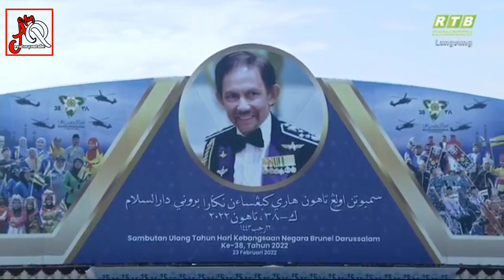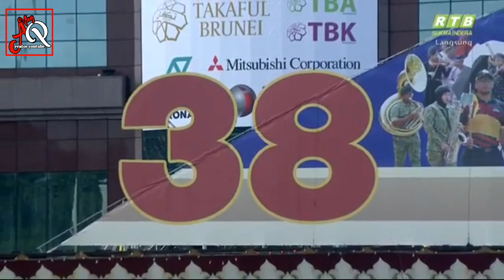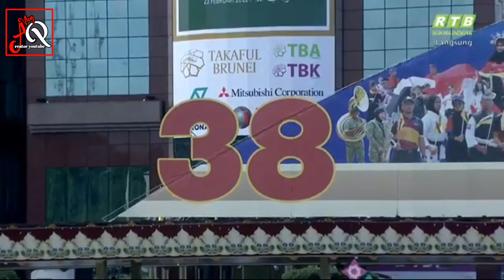SEMPENA HARI KEBANGSAAN KE 38 NEGARA BRUNEI DARUSSALAM/23/02/2022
Hari ini tanggal 23 february 2021

Di tengah penjuru dunia menghadapi pandemi ,Brunei optimis dalam hari kebangsaan brunei ke 38 tahun 2022 ini mengambil  tema menjayakan wawasan Negara menuju 2035 dengan mempersiapkan segala cabaran

jangan lupa dukunganya apa bila kalia suka untuk cenel ini dengan cara SUBSCREB.LIKE .SHARE.KOMEN juga tekan tanda Lonceng supaya kalian Ada pemberitahuan setiap saya update video